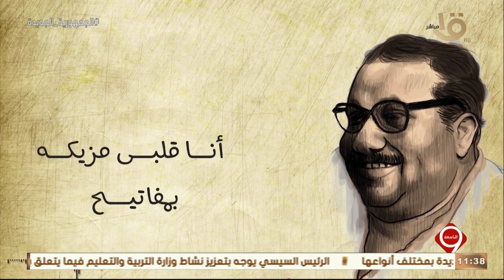التاسعة | صلاح جاهين.. شخصية معرض الكتاب في دورته الرابعة والخمسين